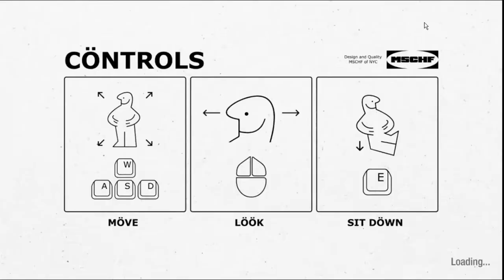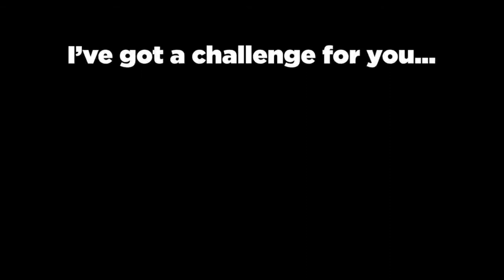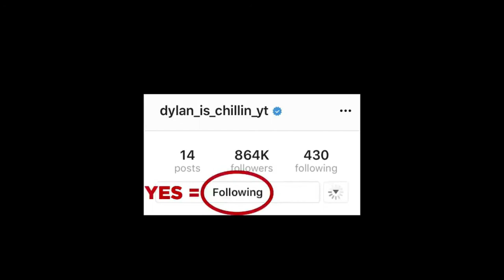Chills plays Chair Simulator (very scary)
In this video the one and only Chills decided to play chair simulator in a quest to find a chair that he will absolutely love, will he find the chair of his dreams, or will the game be to scary for him to handle?